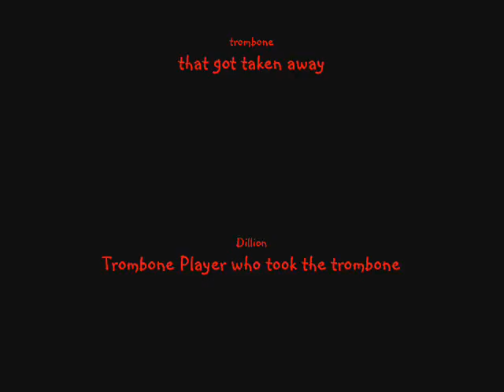WTF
o-0

This video is not that funny, I have to admit.  But It's one of those things you have to be there to understand it.  See, earlier that day "kid" duct taped Dillions trombone to the wall, and well, Dillion was getting him back, so watch..

Towards the end it's hard to hear what Dillion and "kid"  are talking about, turn up the sound, to hear better.